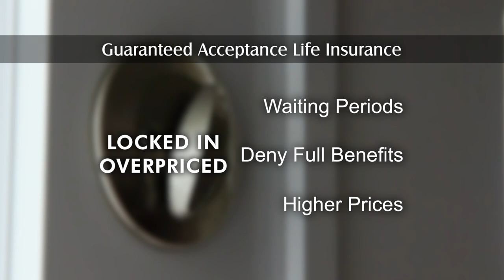Affordable Life Plan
The Affordable Life Plan with Senior Life Insurance Company.